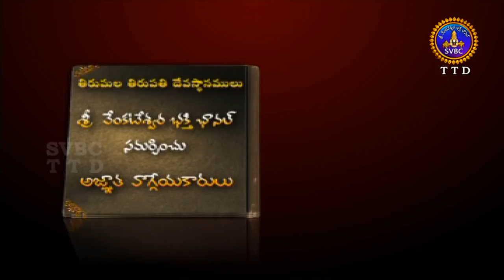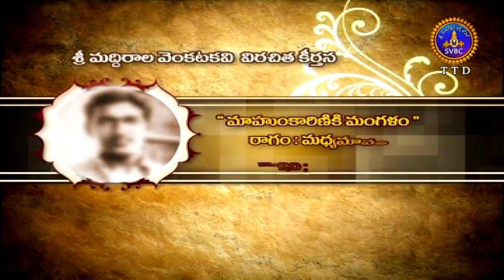Agnatayaggeyakarulu-Sri Maddirala Venkatakavi , Part 02 | Ep101 | 16-04-19 | SVBC TTD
అజ్ఞాతవాగ్గేయకారులు-శ్ర మద్దిరాల వెంకటకవి